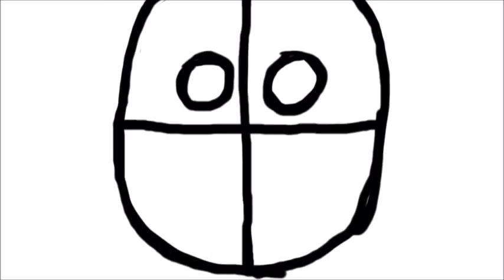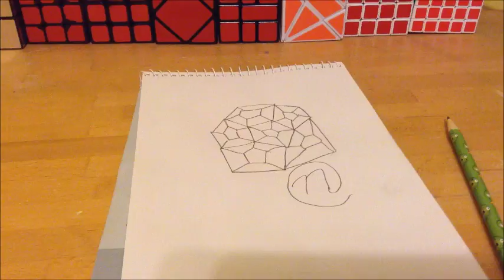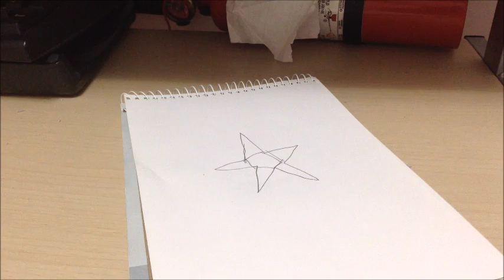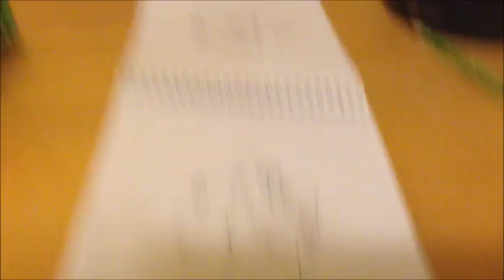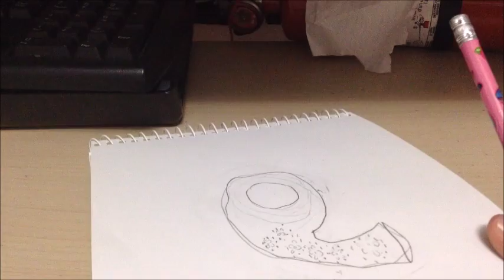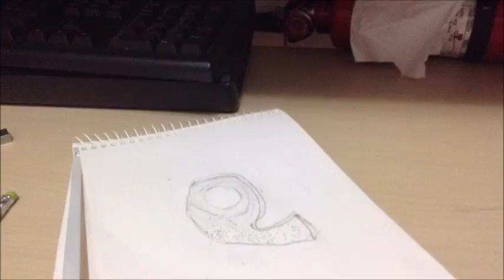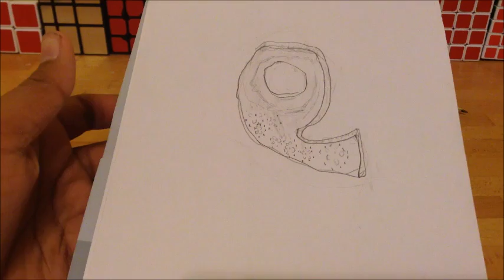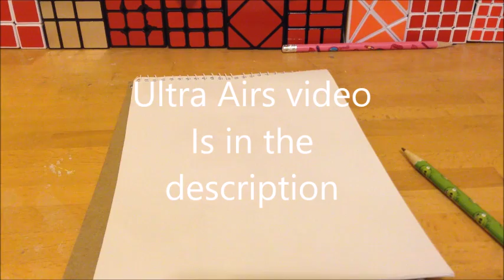Drawing Challenge with Ultra Air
Hey Guys, really appreciate that you guys took the time to come watch my videos, so that alone is enough support, i'm going to continue uploading to keep you guys, my friends entertained, thanks guys, you are my motivation.